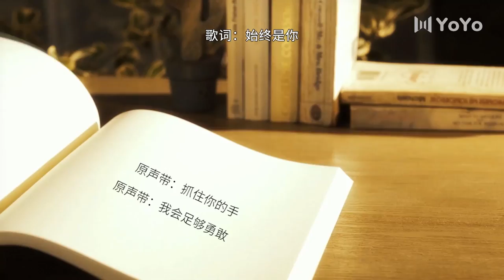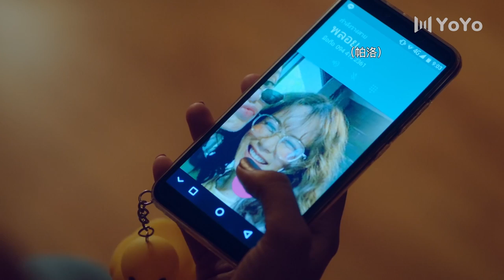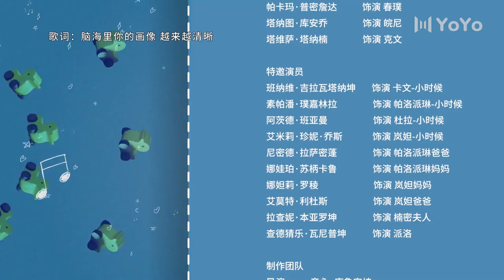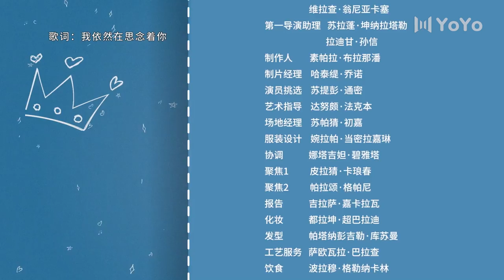【ENG SUB】漂亮的她 17 | Me Always You💞帕洛和卡文终于恋爱了！（亚瑞克·阿莫苏帕西瑞/妲楠拓·尼拉兴）